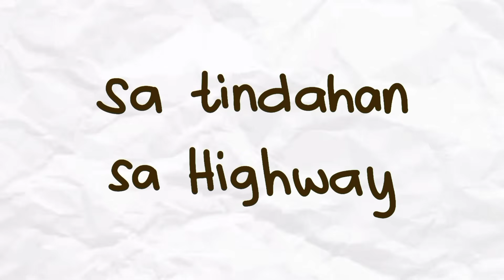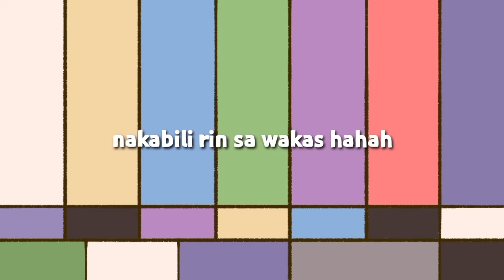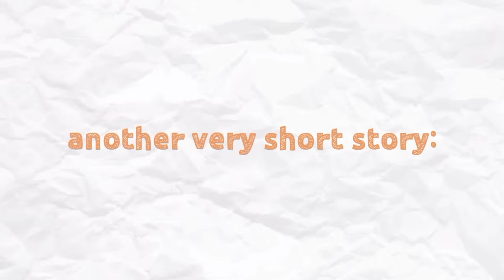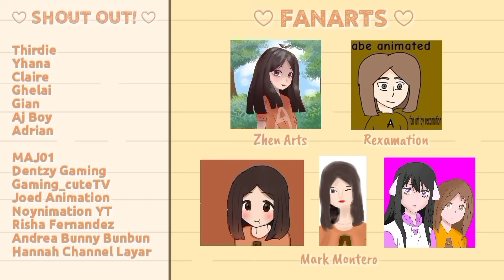NAKALIMUTAN KO YUNG PINAPABILI | Pinoy Animation